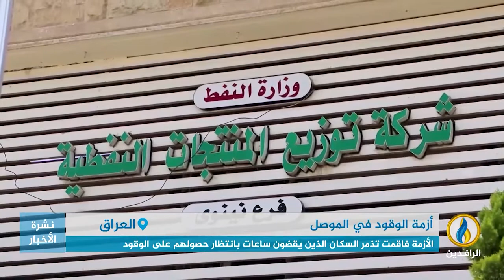تقرير إخباري.. أزمة وقود تعيشها مدينة الموصل تسببت بطوابير طويلة أمام محطات الوقود